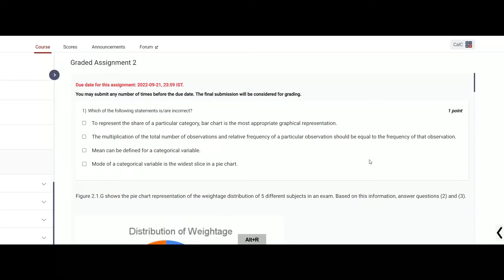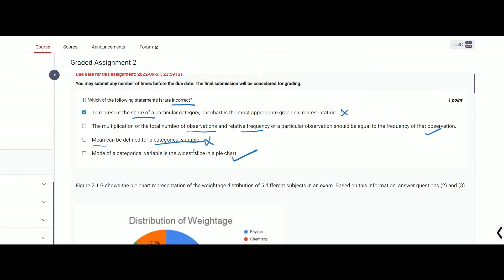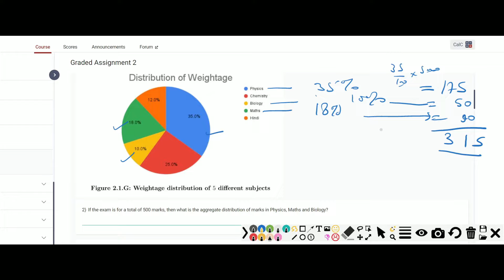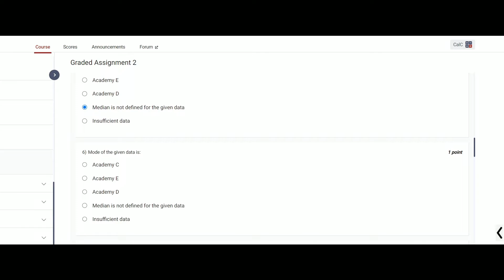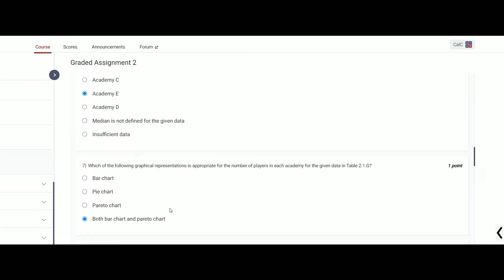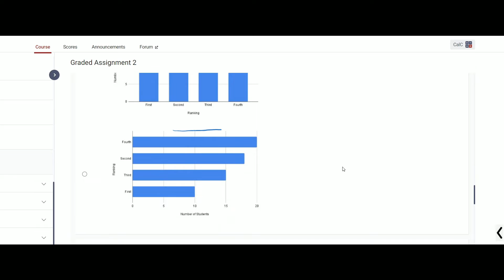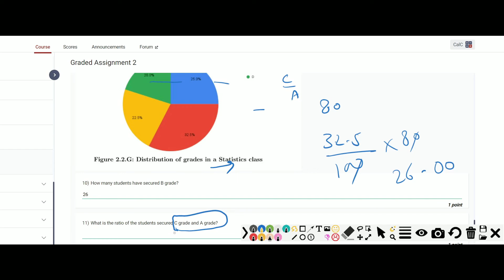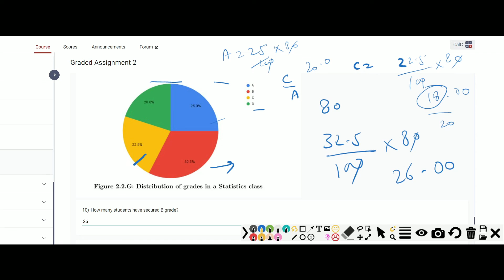Stats1 GA2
This video is stats 1 GA 2